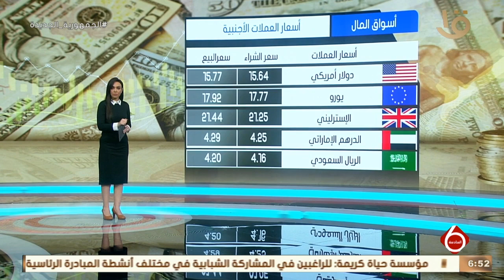نشرة السادسة | أخبار المال والأعمال .. البورصة المصرية تراجع مؤشرات السوق بنهاية التعاملات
نشرة _السادسة
▶▶ Follow us ▶▶